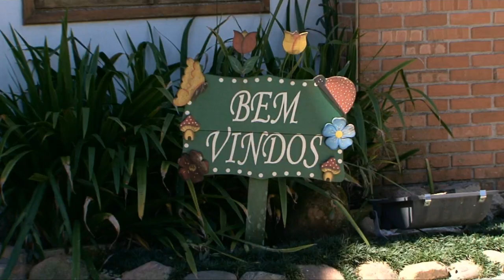Pomerode é opção para um passeio de verão diferente no Vale do Itajaí